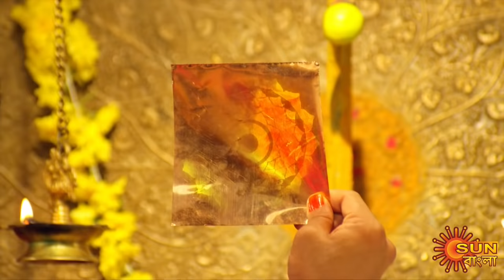Nandini - Weekly Recap | 30th Aug - 5th Sep 2020 | Sun Bangla TV Serial | Bengali Serial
Watch the weekly recap of the Super hit Serial "Nandini" that airs on Sun Bangla TV.

Nandini is a supernatural drama. Rajasekhar, a rich, influential man and his son Arun, live in a palatial home together with their extended family. Nandini, an Ichchadhaari Nagam, (shapeshifting snake) awaits to avenge Rajasekhar past misdeed and regain the three Kalachakram.